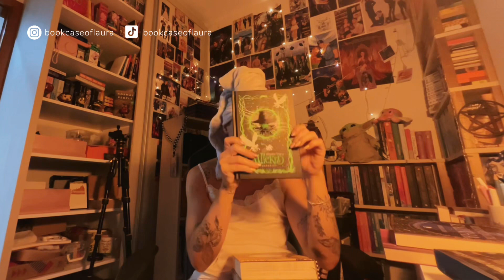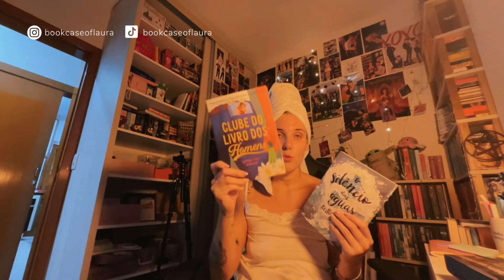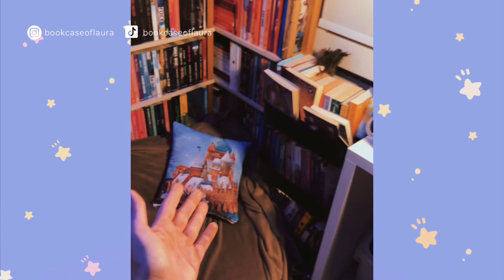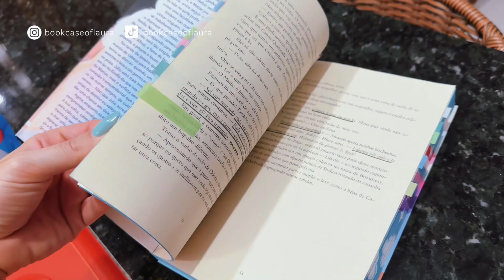Vlog #5: Muita terapia, leituras e livros novos